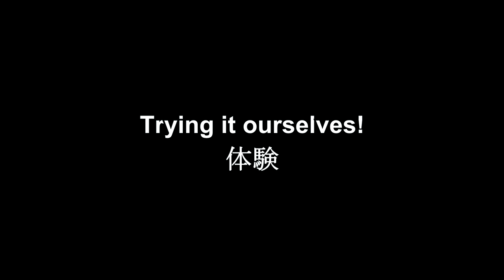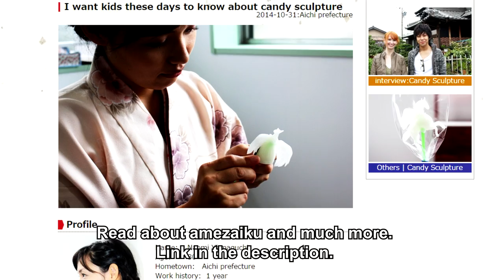Shokunin | Japanese Candy Sculpting 職人シリーズ・飴細工 (日本)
Today we’re very proud to present the first video in a new segment on our channel: Shokunin

Shokunin (職人) is the Japanese word for craftsman or craftswoman. These are the men and women who preserve Japan’s traditional legacy of hand-crafting products including swords, drums, fans, pottery and more. Many shokunin use crafting methods that have been passed down for hundreds of years, sometimes within a single family. But because most things can be mass-produced these days, shokunin, and their skills, are disappearing. So, we want to help protect Japan’s historical arts by spreading awareness and broadening their market within Japan and overseas.

日本には職人と呼ばれる人達がおり、彼らの生み出すものは刀、太鼓、うちわ、陶器など、多岐に渡ります。職人によっては数百年以上もの間、その技術を継承し続けているところもあり、伝統工芸品製造に従事されている技術者の中には、経済産業大臣から伝統工芸士として認定されている方もいます。しかし、伝統工芸産業は厳しい状況にあり、多くの技術が失われているのが現状です。そこで、日本の職人とその技術を世界に向けて発信していこうと今回のシリーズを企画しました。既に、何名もの素敵な職人様をインタビューさせていただいたので、よろしければご覧下さい。

English subtitles thanks to: Julia Elisa Drijver & Gabriel Paulino
Indonesian subtitles thanks to: *See note below
*YouTube no longer tells us who submits subtitles. Please message us so we can credit you!